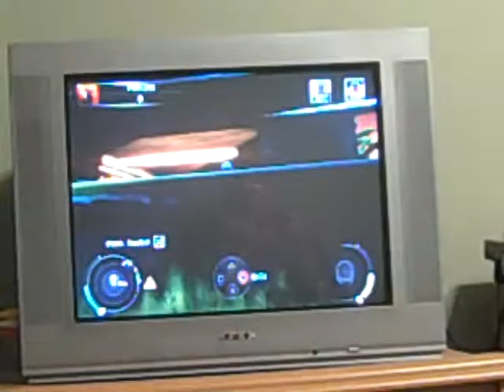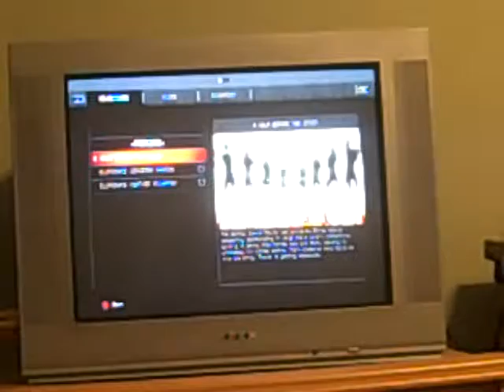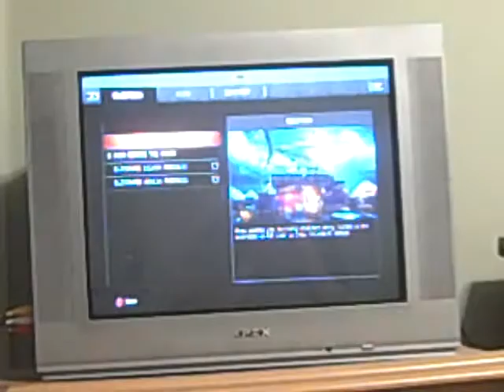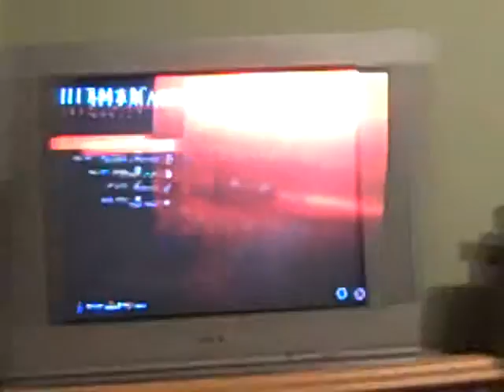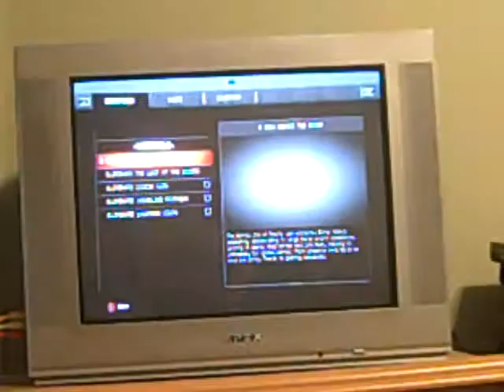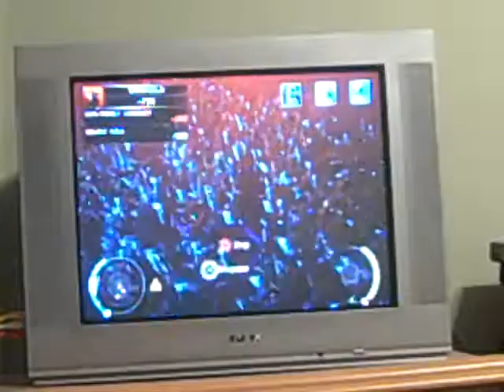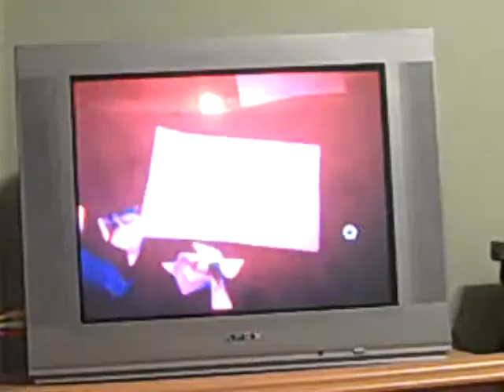Hitman: Absolution Attack of the Saints (Full)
47 is attacked by Travis' elite all female assassin team known as The Saints